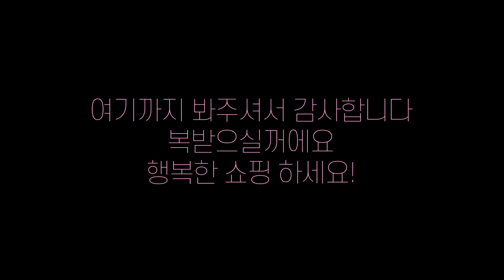마켓컬리💜에서 무.조.건 성공하는 담백한 기본빵🍞 | 빵과 곁들일 쨈,크림치즈,주스 추천🧃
달달한 빵보다는 기본빵류를 좋아해요.
항상 떨어지지 않고 쟁여두는 마켓컬리 담백한 기본빵 3종!
이것만 사셔도 절대 실패하지 않으실꺼에요~!
더불어,
같이 즐기기 좋은 쨈, 크림치즈, 주스도 추천드려요!